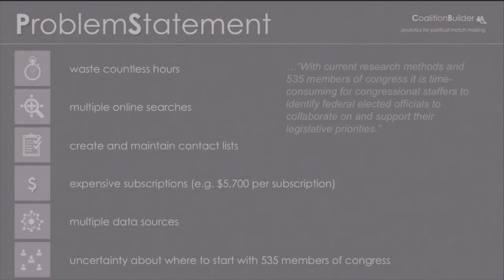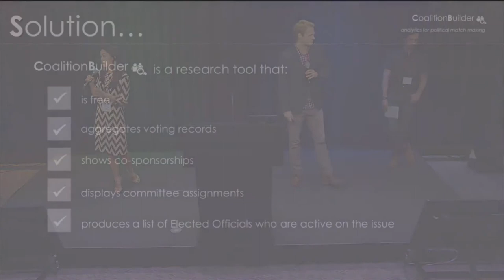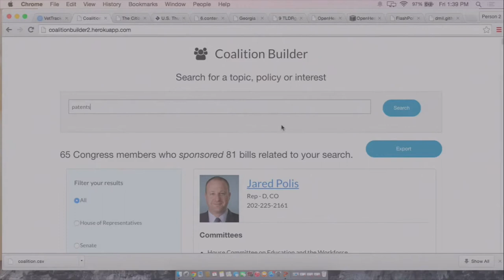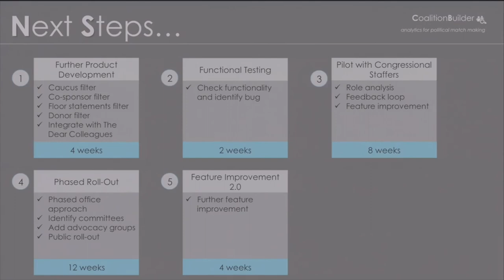Team Coalition Builder Final Presentation at Hack4Congress-DC